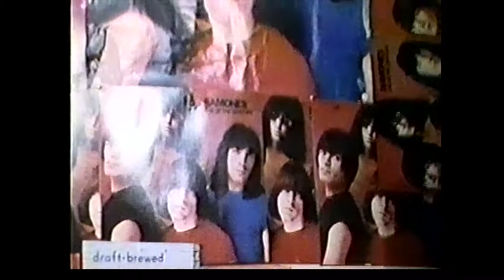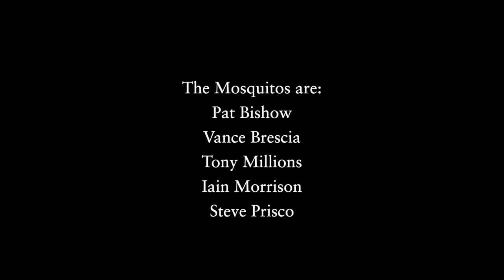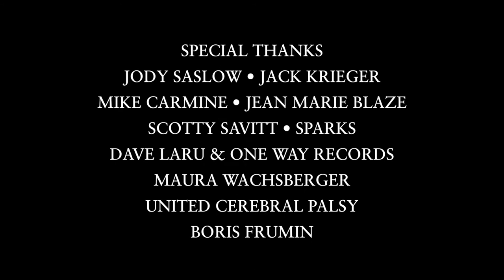The Mosquitos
A 1983 film by Jaymes Shore and Gunther Freidrichs that profiles a popular beat group from Long Island, New York - The Mosquitos.

Featuring Vance Brescia, Steven Prisco, Tony Millions, Pat Bishow and Iain Morrison. With a special appearances by Scott Savitt.